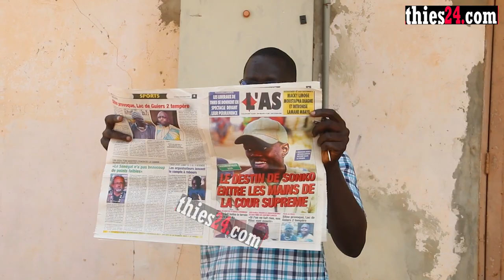Bagarre sanglante entre libéraux de Thiès, réaction musclée de Ndiaga Diaw